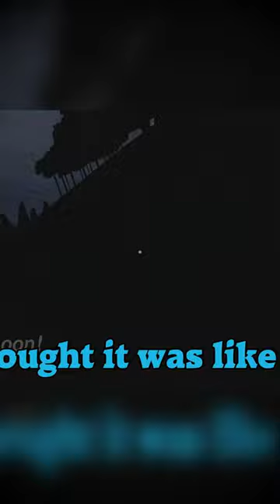Thought It Was A GIANT Monster! 🤨😳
This Game Was Such A BLAST To Playthrough! I Hope Ya'll Enjoy It As Much As I Did!

This Game Was Made By Giant Sparrow! 💯